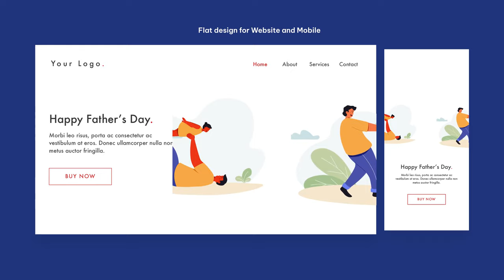Animation Illustration - Happy Father's Day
Change Colors Easily No Plugins Required Easily Customizable Works With any Language After Effects CC & Above